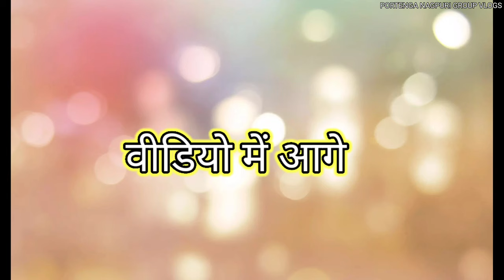NGPURI VLOG VEDIO//नागपुरी ब्लॉग वीडियो//PORTENGA NAGPURI GROUP 😉//NEW VEDIO SOOTING//NUTAN YADAV।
nagpuri VEDIO sooting
nagpuri vlog jharkhand
nagpuri vlog Ranchi
nagpuri vlog lohardaga
portenga nagpuri group
singer_Nutan _yadav
new thet nagpuri song
new adhunik nagpuri song